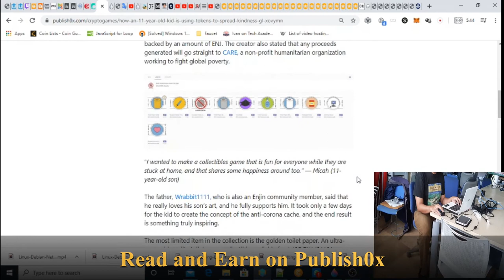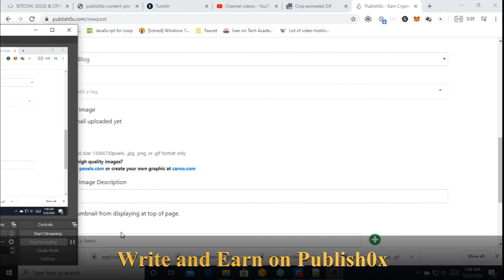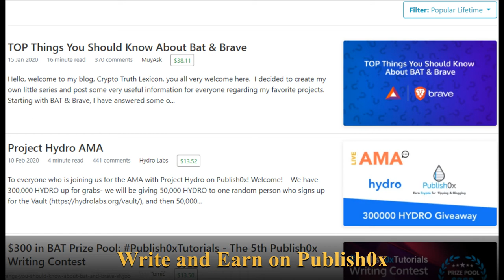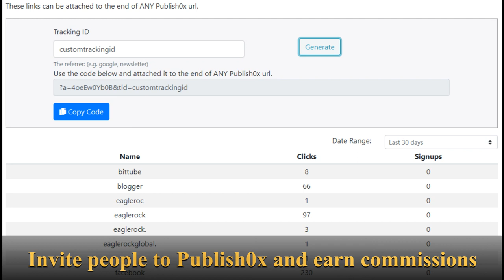Read & Write & Invite & Earn on Publish0x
00:00 Read and earn on desktop.
00:55 Read and earn on mobile.
01:27 Write and earn.
02:40 Invite and earn.